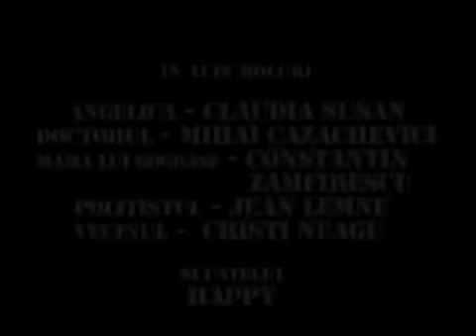Trasniti in Nato Sezonul 9 Episodul 5